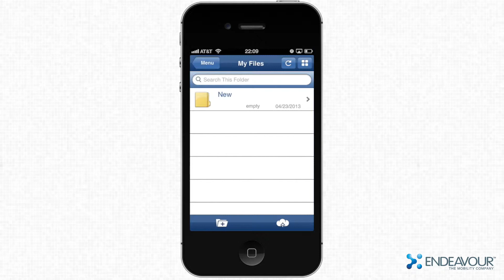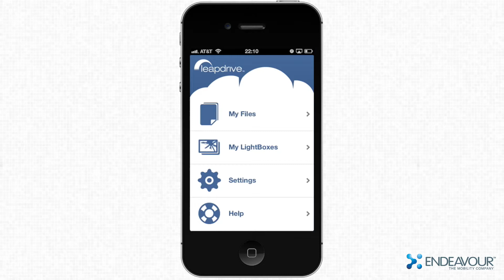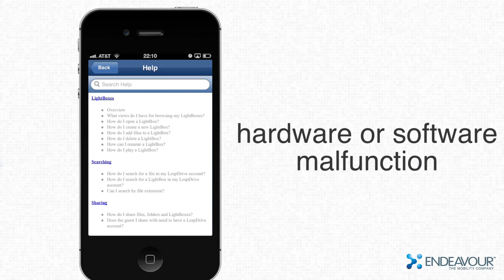Leapdrive mobile solution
LeapDrive is an innovative and secure way to store, backup, share, organize and remotely access all your important digital information by creating an online LeapDrive storage account. Digi-Data is a leading provider of enterprise class storage technologies. Endeavour as Digi-Data's mobility partner helped them formalize their cloud strategy and develop an intuitive solution for mobile devices.